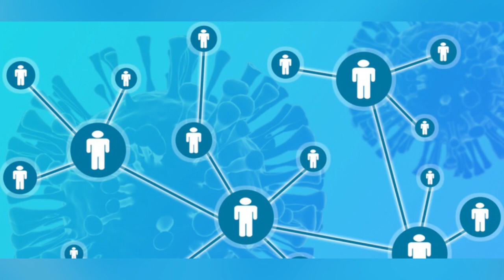APC RESPONDS TO DEATH OF ENGINEER TO COVID-19